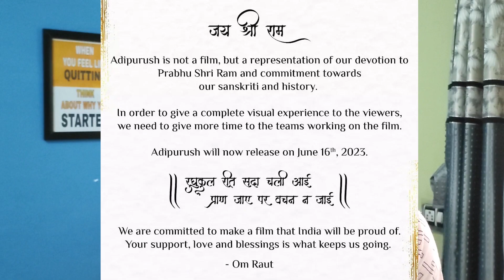Adipurush movie postpone till june 2023 | HO samjayega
Hey everyone. i have some latest new in this video...to aap ye video dekh ke wo pta lga sakte hai
adipurush movie is saal ki sabse badi big budget movie hone wali thi almost 700cr+ money isme invest kiya tha lekin ab iske maker isme koi 100cr invest karke isko sahi banne waale hai
iske VFX or CGI ko leke iski khaafi majak banai gyi or fir iske maker isme or kaam karne ka soch rhe hai

ABOUT:-
Hey people , here i am uploading and sharing videos related to reviews , knowledge , and some quick things to know.
(movies , series , episodes and shorts )
And some knowledgeable things which are easy to learn but hard to adopt.

Himanshu obrawal
HO